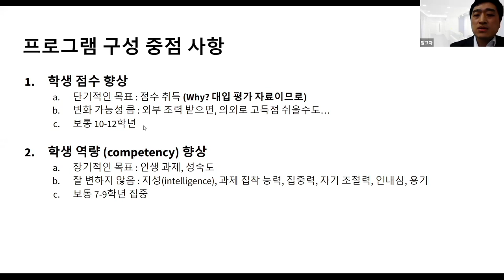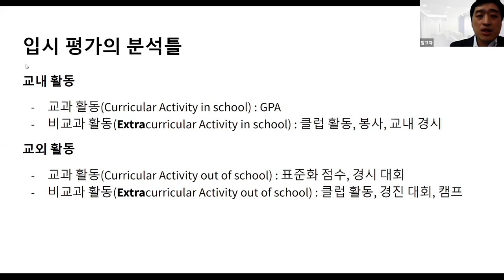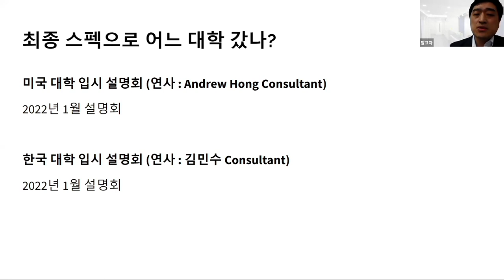EP1.여름방학의 기대치는 무엇인가? 학생 점수 향상 VS 학생 역량 향상